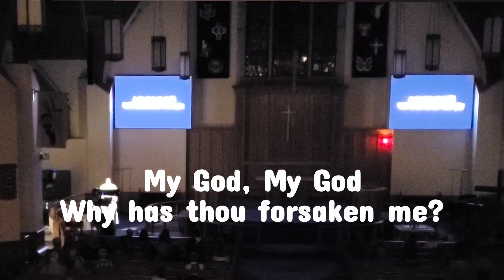Psalm 22 by M. Gagne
Saint Matthew Lutheran Church
Hawthorn Woods, Illinois

Psalm 22
" My God, My God
Why has thou forsaken me? "
Michael Gagne,
Composer and Organist

The Rev. Edward Blonski, Cantor

Mr. Robert Wilson,
Saint Matthew
Chancel Choir Director

Premiered on
Maundy Thursday,

composed for the stripping of the chancel and altar